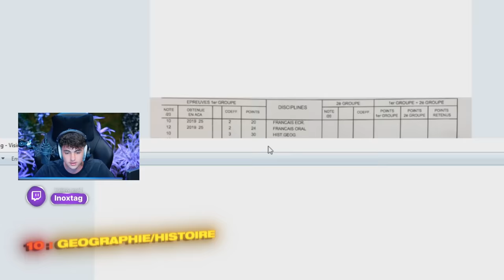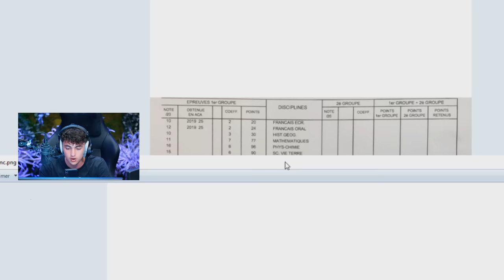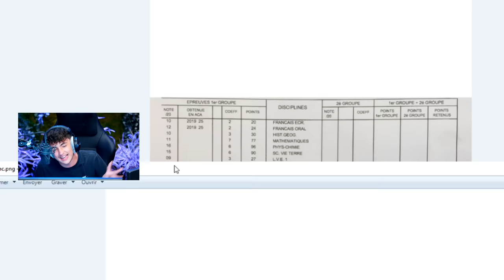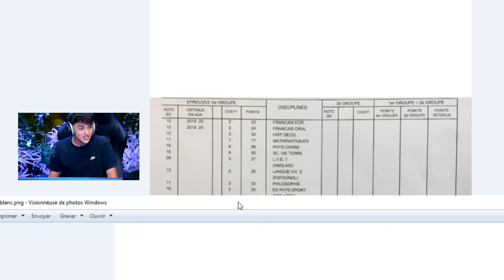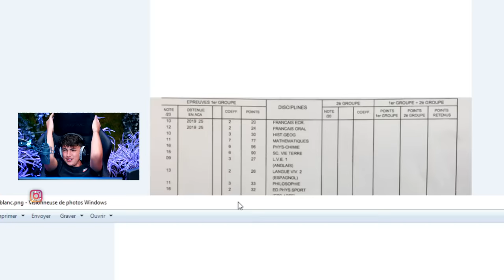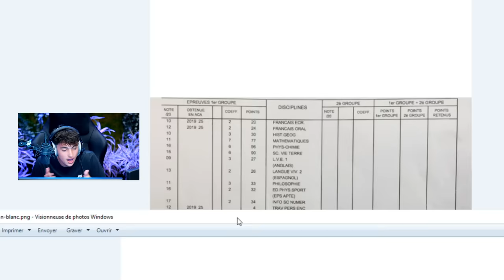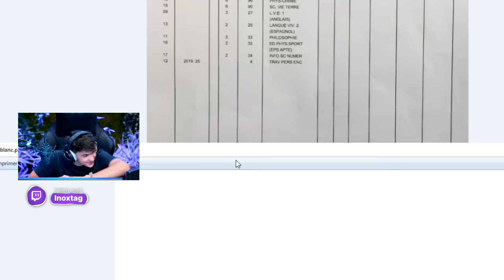Je découvre mes résultats du BAC et Koba Lad s'incruste dans mon studio !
Nouvelle vidéo, je découvre mes résultats de mon BAC S, je rencontre Koba Lad ! C'est très carré dans l'axe, y'a du Fortnite aussi !
J'espère que tu vas aimer la vidéo !
Hésite pas à mettre le pouce bleu et le commentaire ! zoubi